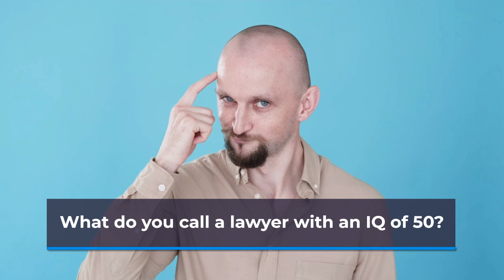👨‍⚖️ 5 Hilarious Lawyer Jokes to Tickle Your Funny Bone"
"Get ready for a good laugh with our latest video featuring the top 5 lawyer jokes! Whether you're a lawyer yourself or just love a good pun, these jokes are sure to tickle your funny bone. From classic one-liners to clever puns, we've got something for everyone. So sit back, relax, and enjoy the comedic stylings of our expert joke tellers.